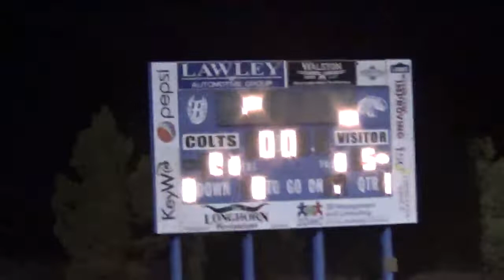Nogales vs. Buena 2nd Half Boy's Varsity Soccer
Nogales Apaches 5 - 0 Buena Colts